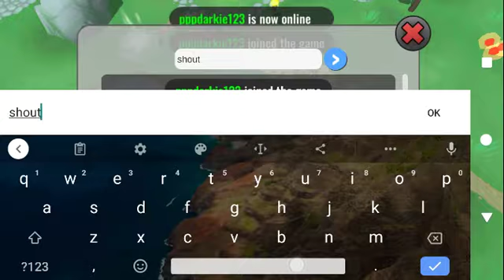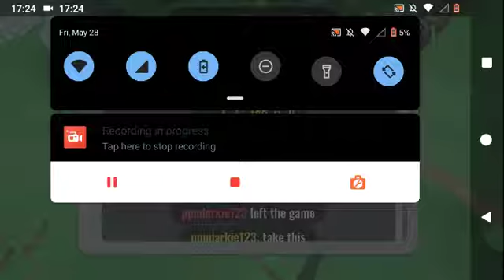Shout Out To PppDarkie123 :D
Thx for the huge coin hoard I appreciate it :)
For the the ill shout out you :D